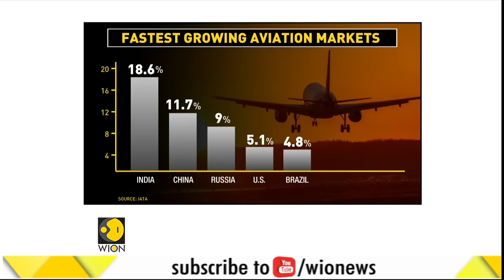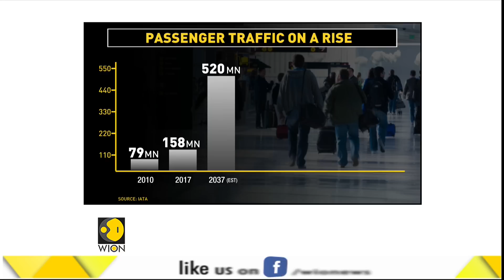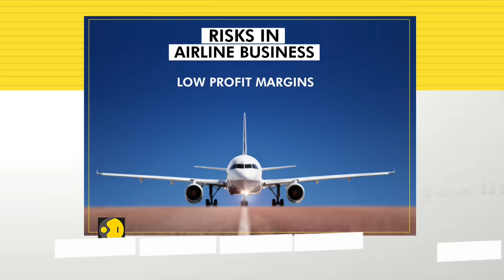Watch: WION Gravitas, 15th April, 2019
Watch Gravitas full segment and know what has been the most trending and important stories of the day. Watch this video to know more.